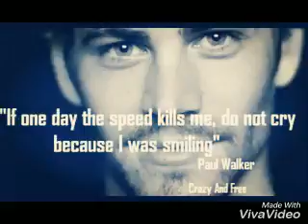PAUL WALKER'S VIDEO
PAUL WALJER DIED BECAUSE OF A CAR CRASH